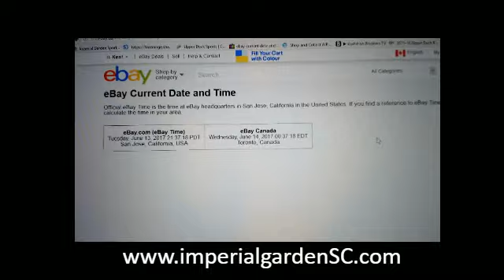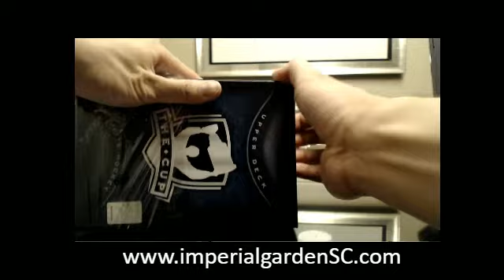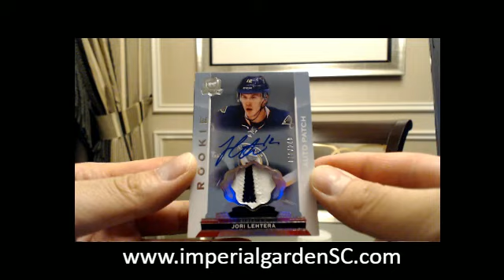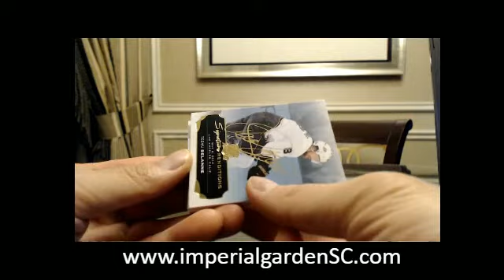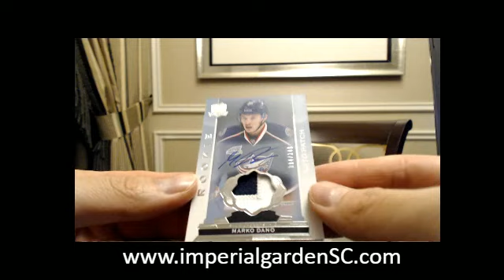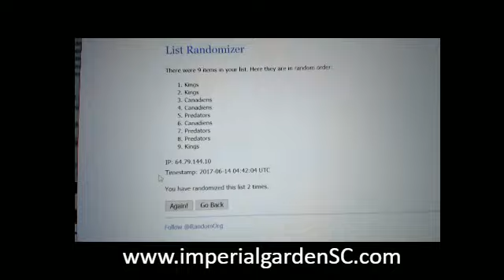SINGLE BREAK #1378 : 14-15 UPPER DECK THE CUP (EXQUISITE) NHL BOX